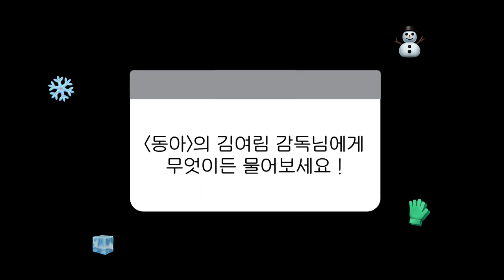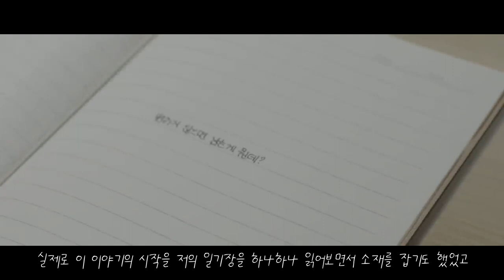[THE INTERVIEW] '동아’ 감독 인터뷰ㅣ김여림 감독ㅣShort Film ‘The Winter Child'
[THE INTERVIEW]
단편영화 '동아'를 연출한 김여림 감독의 무물타임! 🪄✨
동아와 연우의 탄생비화부터 '동아' 오디션 비하인드까지,
그동안 궁금했던 모든 궁금증을 풀어드릴게요 🧞‍♂️

🎥 출연: 김여림
🎥 기획, 구성: 김선영, 윤예진
🎥 촬영, 편집: 김선영, 윤예진